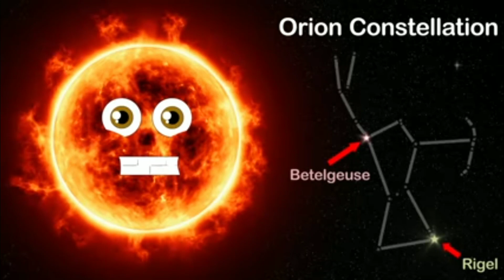betelgeuse- can it supernova? kidslearningtube and aumsum